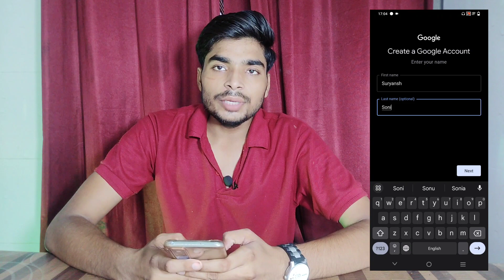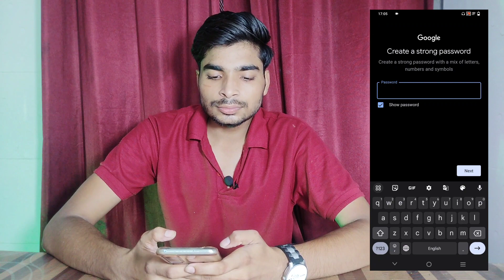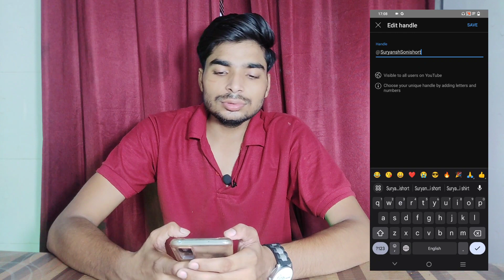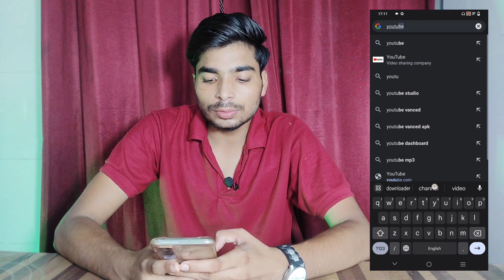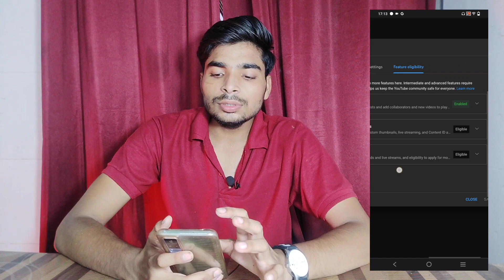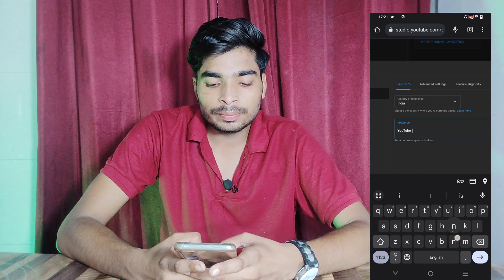YouTube Channel Kaise Banaye 2024 || Youtube चैनल कैसे बनाए || How To Make YouTube Channel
Product for you

Cannon camera 200D
Cannon cemra 6D mrk
Camera tripod
Vlog gollila pod.
Light stand
best cheap rate mic.
mobile stand
very low price mic
boya mic

YouTube channel bnanne ka Sahi tarikayoutube channel banane ka sahi tarika youtube channel banane ka tarika
 youtube channel banane ka tariqa
youtube channel banane ka asan tariqa
 mobile se youtube channel banane ka tarika youtube par channel banane ka tariqa
 youtube channel kaise banane
youtube channel kaise banana hai
youtube channel banana sikhe
 youtube channel banana batao
youtube channel banana hai kaise banaen
how to make a youtube channel 202३ ai youtube channel
new youtube channel myanmar youtube channel, youtube channel 2023
tech youtube channel
how to make a youtube channel in mobile
 how to make a youtube channel on laptop
 youtube channel kaise
 start youtube channel